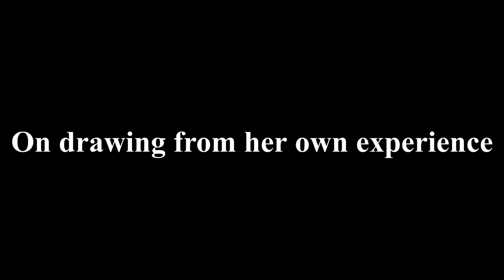Undertow - Miranda Nation and Laura Gordon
Writer/Director Miranda Nation and star Laura Gordon discuss the new Australian movie UNDERTOW with Filmink's Cassandra Nevin.

UNDERTOW is in cinemas March 5, 2020

Camera by Kumar Sambhav Gupta